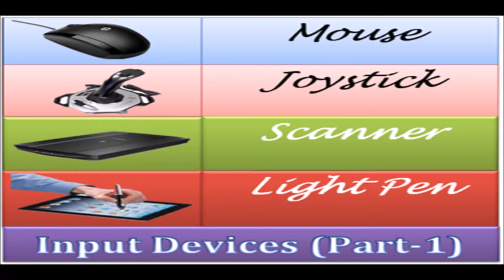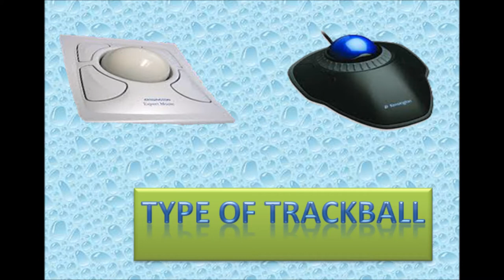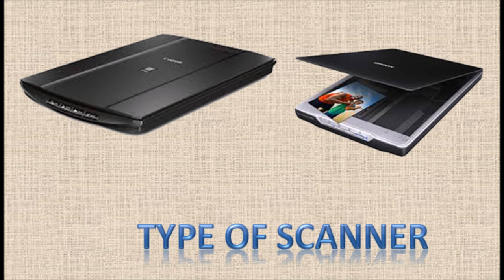017 Input Device Part 1